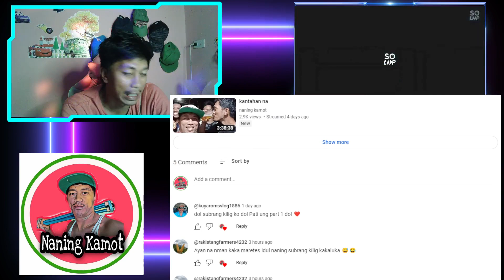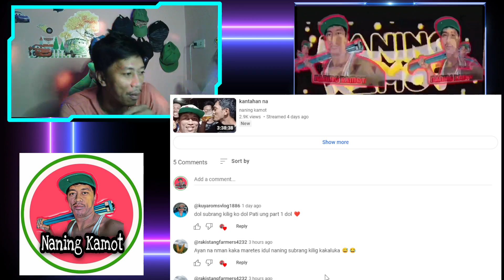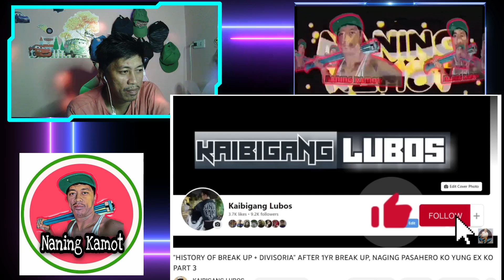"HISTORY OF BREAK UP + DIVISORIA" AFTER 1YR BREAK UP, NAGING PASAHERO KO YUNG EX KO PART 3 /REACTION